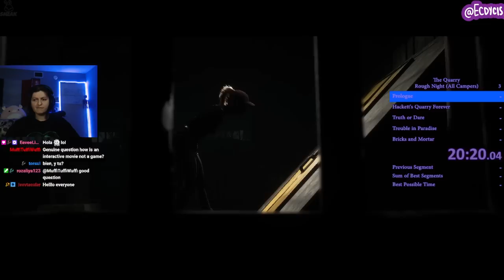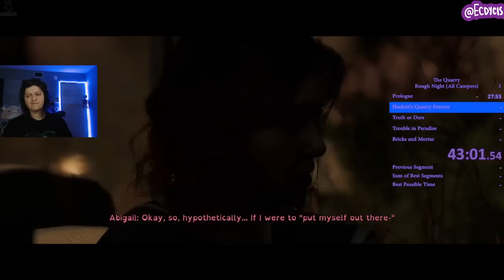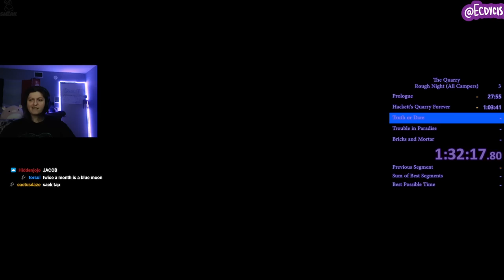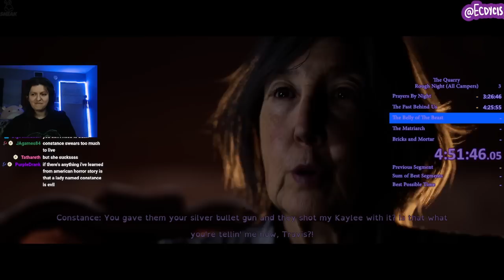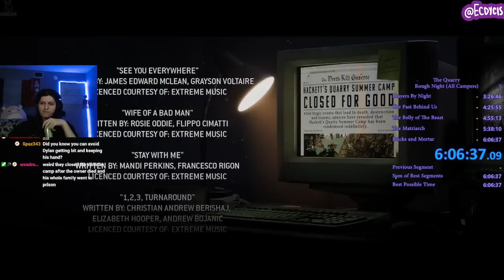The Quarry Rough Night/All Campers Saved Speedrun in 6 Hours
I LOVED The Quarry and boy is it a long game. This is really the first actual speedrun done of this category and I ate some timeloss to give you some bonuses. So Rough Night is a category that requires you to save every Camper in the game, In addition I save the majority of the Hacketts because people would yell at me if I killed Ted Raimi.

If I seem confused during certain spots this is because when I played this game casually I ended up killing certain characters and missed entire sections, luckily this route ended up making things much easier than I anticipated but I assure you I have some genuine fear over me learning this route.

As of the making of this video this is World Record since I am the only person to have done this in one sitting as a speedrun as far as I could find.